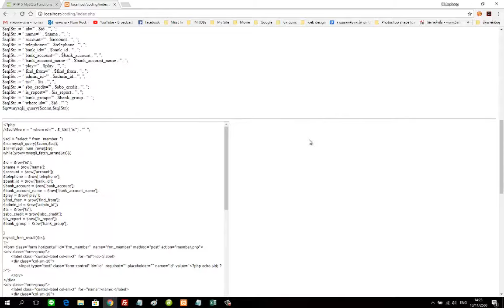สร้างโค้ด PHP อัตโนมัติ My Basic PHP Programming Algorithm Auto Coding By NomSOLO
ผมกล้าพูดได้เต็มปากว่าผมเป็นคนแรกๆ หรือคนแรกเลยในประเทศไทยที่เขียนโปรแกรมแนวนี้
เมื่อ 10 ปีก่อนผมทำโปรแกรมแนวนี้สร้างโค้ด Basic ภาษา VB6, VB.Net, PHP 4-5, Delphi

โปรแกรมสร้างโค้ด PHP อัตโนมัติ My Basic PHP+HTML5+Boostrap Programming Algorithm Auto Coding By NomSOLO
= "จงเปลี่ยนจากการให้ทาน เป็นให้งานคนพิการทำ" =